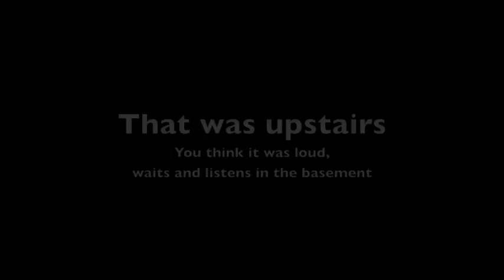Pompe de remonté Quiet One 9000.m4v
Voici ma pompe de remonté Quiet One 9000 neuve dans mon tout nouveau set-up de 120 gallons ball nose. Elle est vraiment trop bruillante. Que vais-je bien pouvoir en faire?

Here is my new Quiet One 9000 pump inside of my new set-up of 120 gallons ball nose. It is really too noisy. What am I going to do?